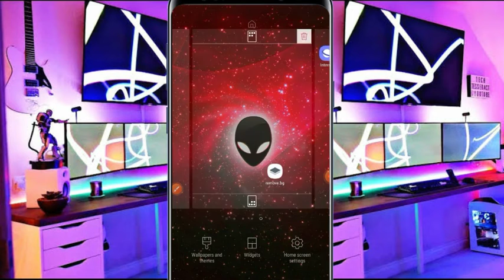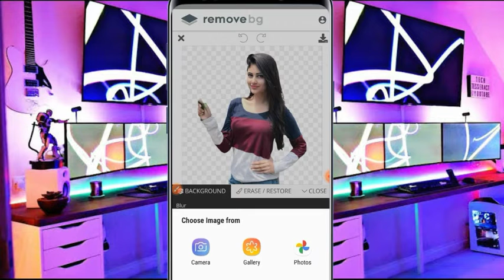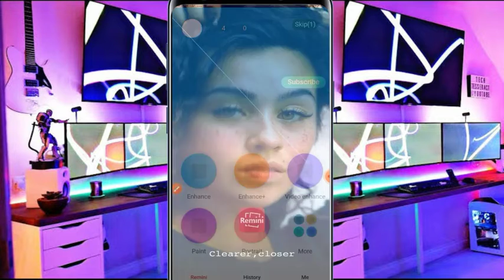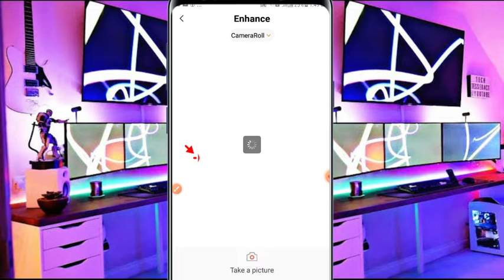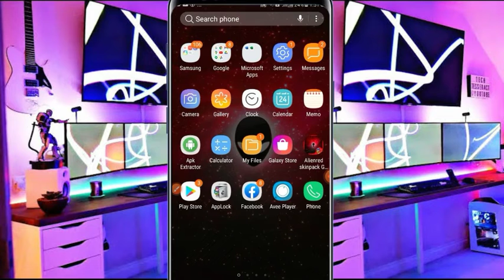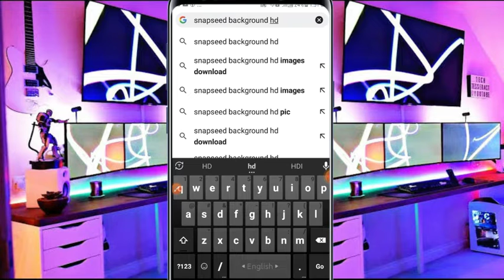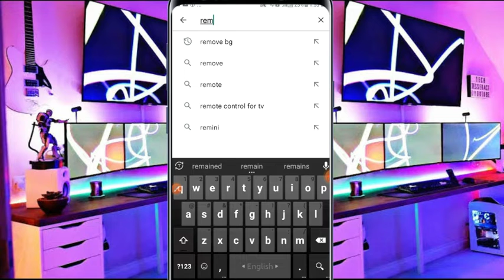4k full hd pic kaise banaye | 4k hd photo editing | hd background | daliy apps tips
Title : 4k full hd pic kaise banaye | 4k hd photo editing | 4k | hd background | daliy apps tips | 4k hd pic

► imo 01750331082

Follow Us -